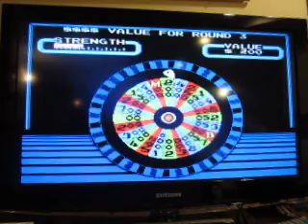College Graduation Special For Daniel Monahan: Part 39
Here's part 39, in which I will be playing Wheel Of Fortune Family Edition for the NES.